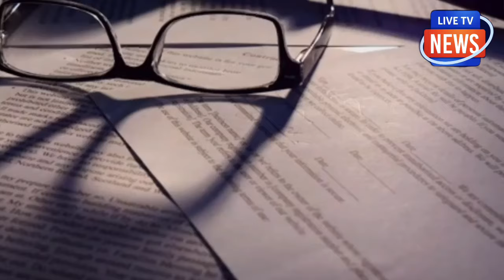राहुल गांधी अब आए है कानून के फंदे में,बहुत दिनों तक जवाब देने से मुंह चुरा रहे थे!कांग्रेस बुरी खबर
राहुल अब आए है कानून के फंदे में !
बहुत दिनों तक जवाब देने से मुंह चुरा रहे थे! कांग्रेस के लिए बहुत बुरी खबर!